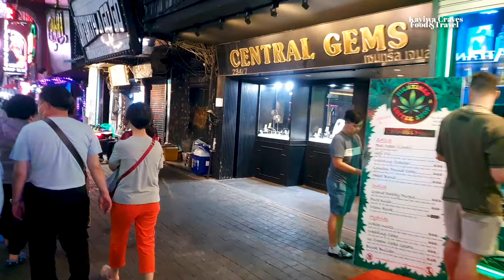Pattaya! Walking Street Nightlife Walking Tour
Join me on an unforgettable journey through the heart of Pattaya's nightlife with this immersive Walking Street Nightlife Walking Tour! 🌟 Experience the pulsating energy, dazzling lights, and the eclectic mix of entertainment that Pattaya's Walking Street has to offer.

🚶‍♂️ As we stroll down this iconic street, you'll witness the vibrant atmosphere that comes alive after sunset. From bustling bars and lively clubs to bustling markets, Pattaya's Walking Street is a mix of colors and sounds.

🍹 Explore the diverse range of bars and pubs lining the street, each offering its unique vibe and drink selection. Whether you're into live music, EDM beats, or just sipping a cocktail while people-watching, Walking Street has something for every taste.

🛍️ Don't forget to check out the street markets, where local vendors display an array of goods, from souvenirs to tasty street food. It's the perfect opportunity to grab a bite and experience the local flavors.

🎉 The nightlife on Walking Street is known for its diversity, and this walking tour captures the essence of it all. From the neon lights illuminating the street to the laughter and music filling the air, Pattaya's Walking Street truly comes alive at night.

📸 Whether you're planning a trip to Pattaya or just want to experience the city's nightlife from the comfort of your home, this Walking Street Nightlife Walking Tour is your ticket to an unforgettable adventure. Hit play and let's explore the magic of Pattaya's vibrant nightscape together!

Walking Street, known as ถนนคนเดิน in Thai, stands as an entertainment and red-light district within Pattaya, Thailand. Attracting both foreigners and Thai nationals, the street is renowned for its vibrant nightlife. The Walking Street area encompasses an array of establishments, including seafood restaurants, live music venues, beer bars, discothèques, sports bars, go-go bars, nightclubs, and hotels. Visitors have the option to witness various adult-oriented performances.

The area becomes off-limits to vehicles from 19:00 to 03:00, with parking available at the Bali Hai end for cars and motorcycles. While bars and clubs officially close at 04:00, some persist in staying open beyond the legal hours.

Historically, Walking Street served as a thoroughfare for Pattaya's fishing industry during its days as a fishing village. In the 1960s and 1970s, it transitioned to catering to U.S. Armed Forces personnel on rest and recuperation breaks, leading to the development of hotels, bars, and restaurants. Initially referred to as "The Strip," the 1980s saw the introduction of cabaret performances and discotheques. By the 1990s, car accidents prompted the Pattaya City Council to restrict vehicular access after 6 p.m., resulting in the area being named Walking Street.

A significant development in March 2010 was the installation of a large video sign at the Beach Road entrance. Bright neon signs advertising various bars, restaurants, and attractions became prominent features of the street. In 2015, Pattaya authorities initiated a crackdown on oversized signs to enhance accessibility for emergency vehicles.

Post the COVID-19 pandemic, there was a decline in Western-oriented venues on Walking Street, with a notable shift towards other areas in Pattaya. Conversely, establishments catering to South Koreans and Russians increased. In 2023, the surge in Indian tourists, benefiting from visa exemptions from November 10, 2023, to May 10, 2024, led to a rise in Indian-oriented venues within Walking Street.
Address: Pattaya City, Bang Lamung District, Chon Buri 20150